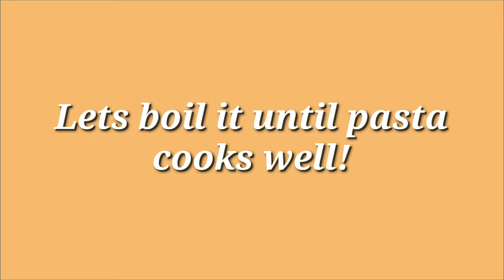White Sauce Pasta | Resturant Style Chicken White Sauce Pasta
Assalam-o-Alaikum!
Today I shared resturant secret WHITE SAUCE PASTA
Must Try it you will loved it :)
Enjoy the Taste

Also follow and like  my Fb page chaska to cook